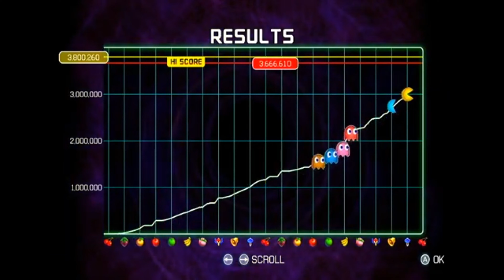PAC-MAN CHAMPIONSHIP EDITION 2 PLUS [Junction+2P]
GAME INFO
Name: PAC-MAN CHAMPIONSHIP EDITION 2
Platforms: Xbox One, PlayStation 4, Nintendo Switch, PC
Publisher: BANDAI NAMCO Entertainment
Series: PAC-MAN
Developers: BANDAI NAMCO Studios
Release Date: September 13, 2016
Genres: List of maze video games, Puzzle video game